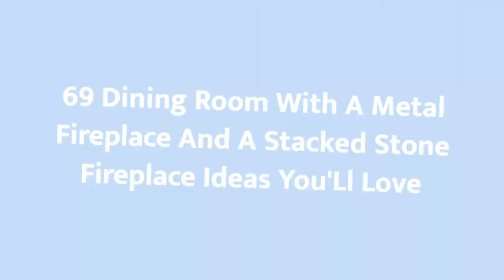75 Dining Room With A Metal Fireplace And A Stacked Stone Fireplace Design Ideas You'll Love 🏡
0:00:00 - Intro
0:00:12 - Dining Room With A Metal Fireplace And A Stacked Stone Fireplace Design Ideas You'll Love: Inspirations 1 to 25
0:03:03 - Dining Room With A Metal Fireplace And A Stacked Stone Fireplace Design Ideas You'll Love: Inspirations 26 to 50
0:06:07 - Dining Room With A Metal Fireplace And A Stacked Stone Fireplace Design Ideas You'll Love: Inspirations 51 to 75

👋 Well Hello!